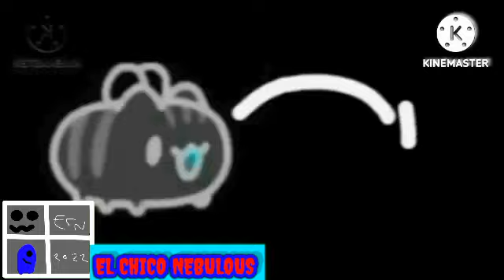(V3) I HATE G MAJOR 16 R11 VS ME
11/15

total of powers:165

Made in kinemaster AND uptempo